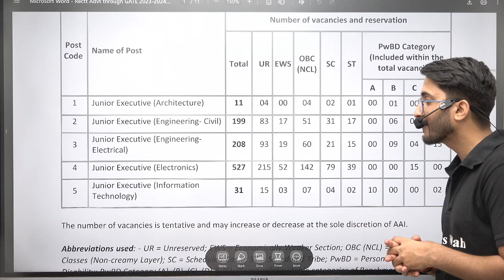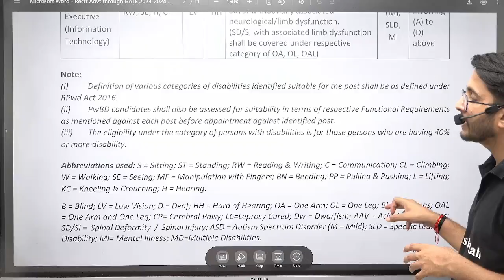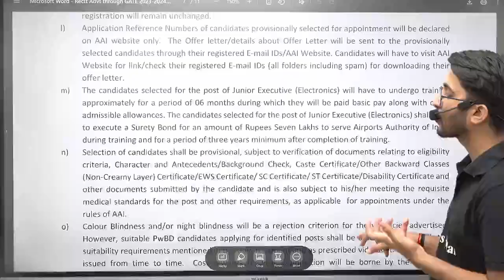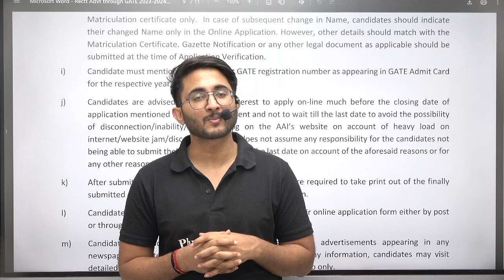AAI Recruitment 2025 | 975 Post Through GATE 2023/2024/2025 | Salary + Allowances | Complete Details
Session By by Kuldeep Singh Sir

The Airports Authority of India (AAI) has announced AAI Recruitment 2025 for 975 posts through GATE 2023/2024/2025 scores! In this video, we provide complete details about the eligibility criteria, application process, important dates, salary structure, and allowances offered by AAI. We’ll also guide you on how to apply online, the selection procedure, and tips to boost your chances of selection. This is a golden opportunity for engineering graduates aspiring to work in one of the most reputable organizations in the aviation sector, with an attractive salary package and additional perks

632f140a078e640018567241